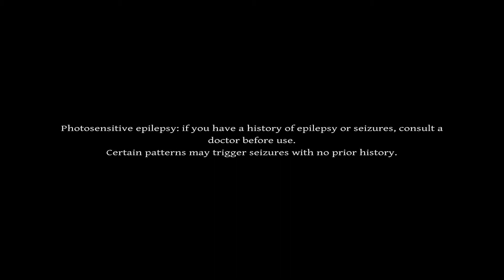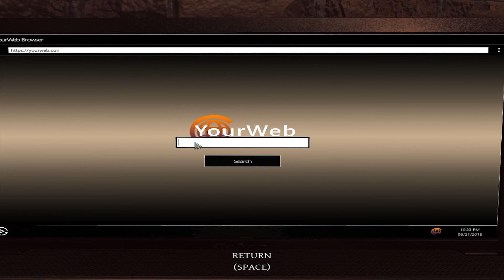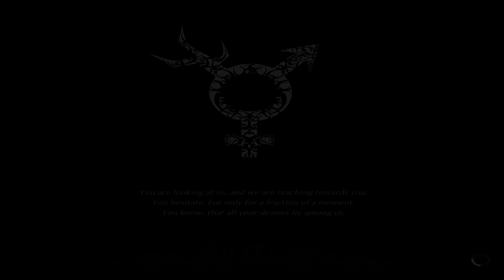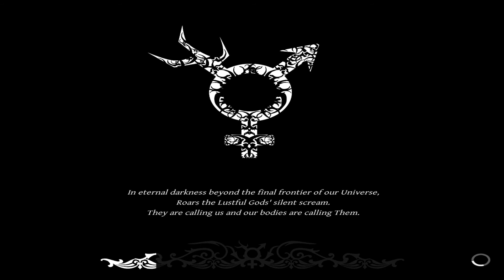Darkness!!!-Lust for Darkness Walkthrough Gameplay part 1